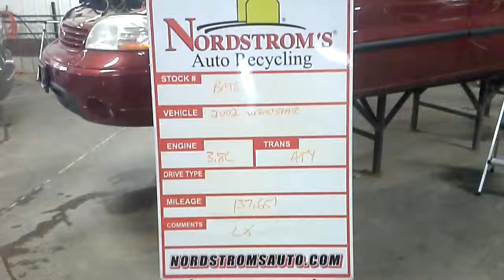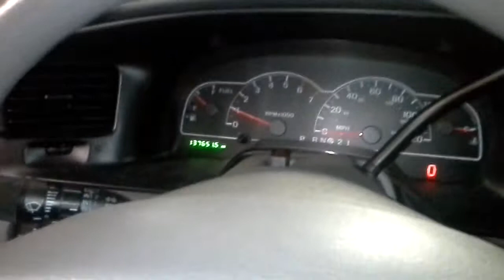Parts for 2002 Windstar BM8586